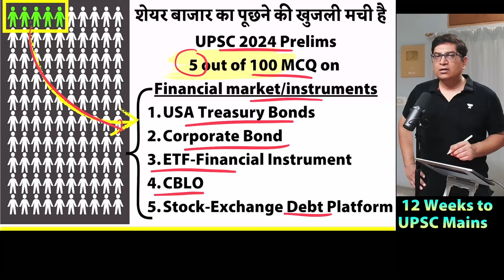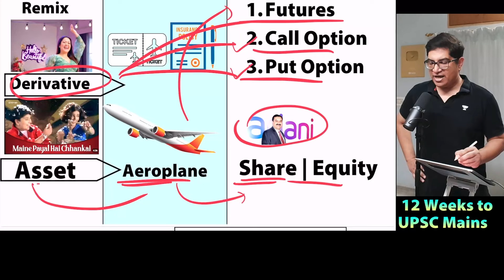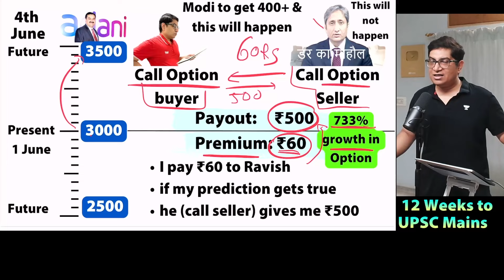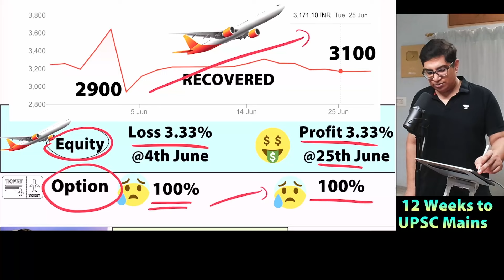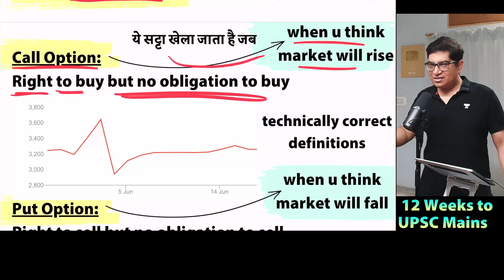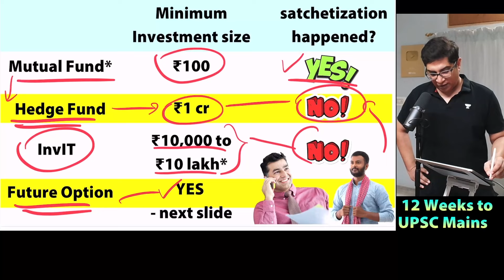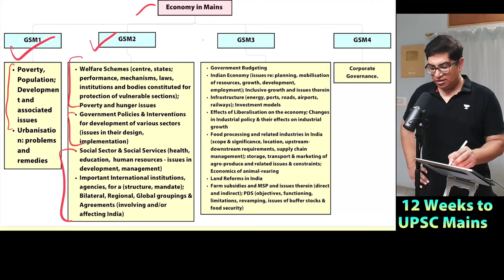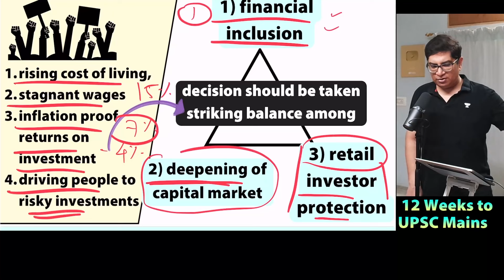[Economy] F&O Market, Call-Option, Put-Option, Derivatives, Satchetisation explained for UPSC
📅 Dates: July 20th & 21st, 2024
Prices are increasing by 10% from 1st July!

[2] Fill out this form to avail the program at Rs. 9,999/- on QEP and other rewards
🆓 Free material download (🔖unlock Code: 'Mrunal.org')
1.
2. Mains-2023 and 2022 ke model answer PPT
In this lecture, UPSC educator Dr Mrunal Patel (@TheMrunalPatel ) will explain some of the terms related to financial marketing instruments such as what is derivative instruments, futures, options, call option, put option. why they are risky? why chief economic advisor is advising reconsideration of the satchetisation and democratisation of the F&O market, how can it protect the investors versus how it relates with the depending of the capital market for UPSC prelims and mains examination.

00:00 UPSC-2024 Sharemarket related 5 MCQs
01:00 Derivatives meaning
02:34 F&O kya hai?
04:46 Types of financial instruments
05:44 Call-Option
09:35 Derivatives risky why/how?
11:39 Unacademy Courses for Prelims and Mains
12:00 Put-Option
13:34 SEBI on F&O Market Risks
15:00 Definitions of call-option put-option
16:42 Index options
17:00 Satchetisation of financial instruments
22:00 Mrunal’s Economy course for Mains
24:00 Deepening of Capital Market
25:00 Conclusion for Mains
[3]  🎓UPSC IAS/IPS 2025 & 2026 Batches:

✔️ [Hinglish Batch] Manzil: Comprehensive Batch for UPSC CSE, 2025 (🔖Unlock Code: MRUNAL.ORG). Starts on June 26.

✔️ [Hinglish Batch] Neev: Comprehensive Batch for UPSC CSE, 2026 (🔖Unlock Code: MRUNAL.ORG). Starts on June 29.